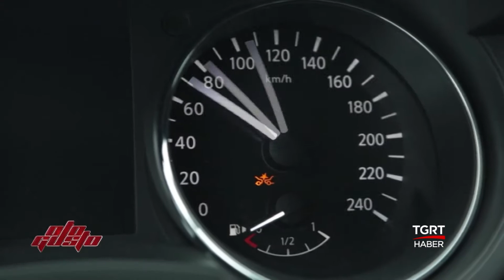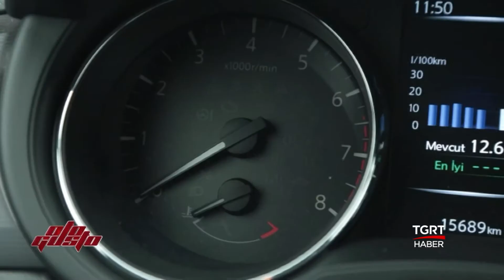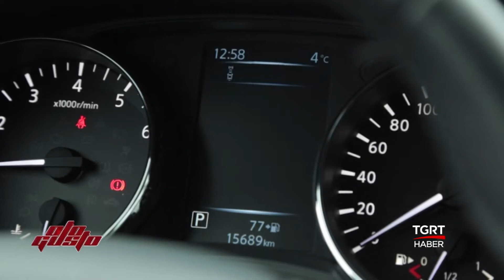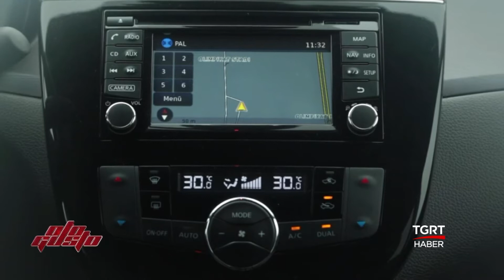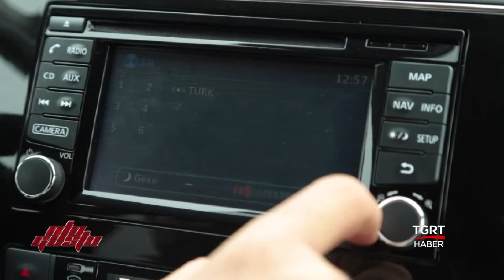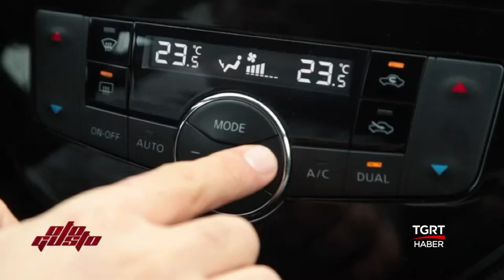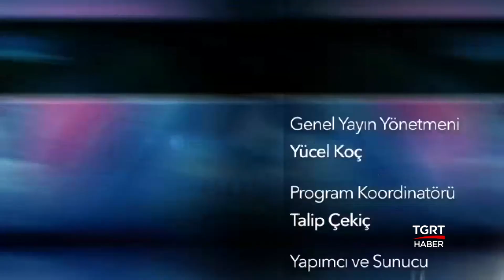Otogusto - NİSSAN PULSAR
Nissan Pulsar - test